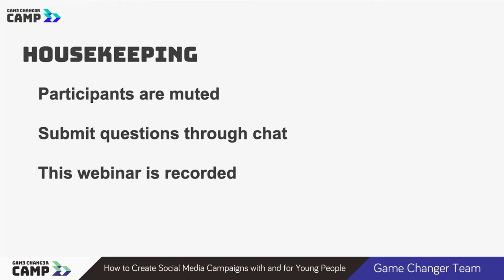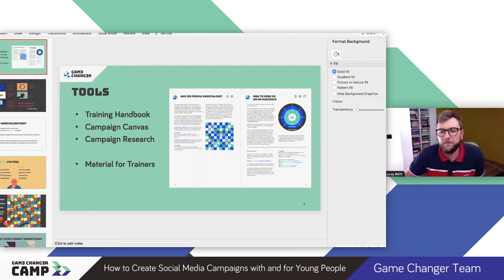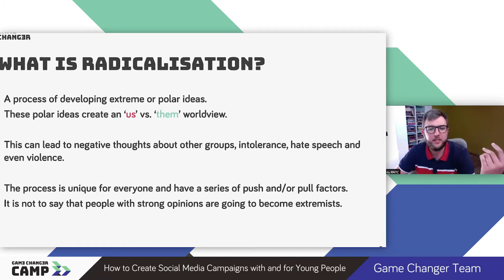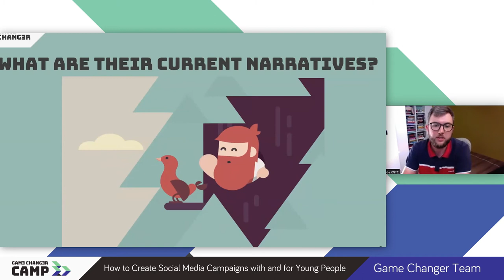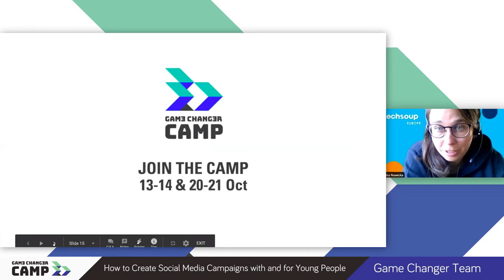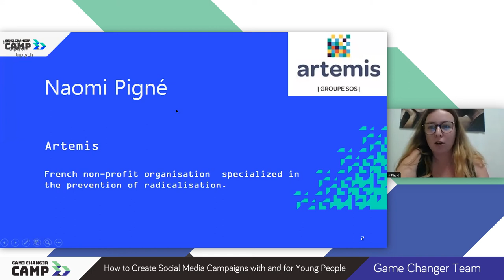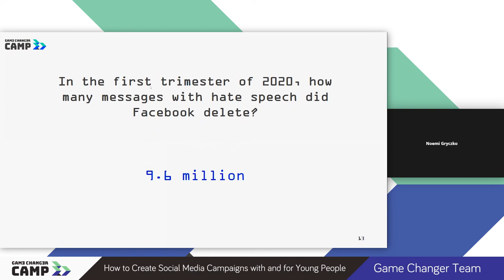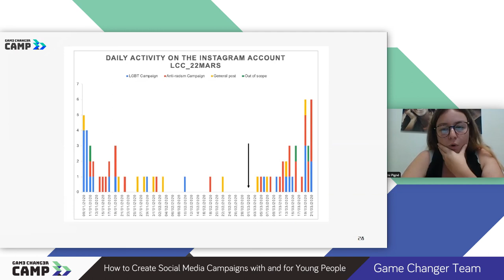How to Create Social Media Campaigns with and for Young People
Our Game Changer Project in cooperation with partners from France, Greece and Poland and with the support of RNTC have created fruitful cooperation with youngsters. These aspiring youth-leaders (or Ambassadors of Change) not only built their own social media campaigns from scratch, but also determined what issues to address based on their local communities. This cooperation not only helped our Ambassadors of Change raise awareness and inspire change, but also provided a tremendous experience to our project partners and also allowed us to test our own internal bias. Listen to know more!